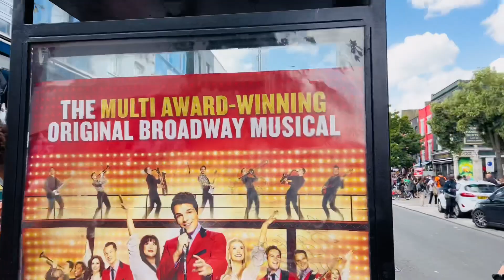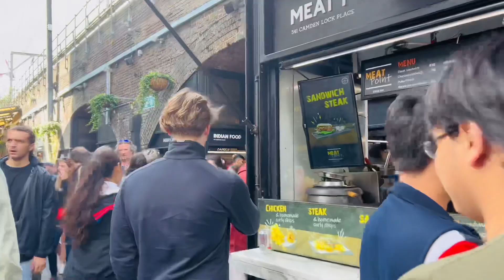كامدن ماركت مستحيل هذا في لندن 🇬🇧😱الجزء الاول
كامدن ماركت هو سوق شعبي يقع في حي كامدن بلندن، المملكة المتحدة. ويعد هذا السوق وجهة رئيسية للسياح والسكان المحليين على حد سواء، حيث يمتد على مساحة كبيرة ويضم العديد من المحلات والباعة الذين يبيعون منتجات مختلفة
يوجد في كامدن ماركت العديد من المتاجر التي تبيع الملابس والاكسسوارات الفريدة والمميزة، بالإضافة إلى المحلات التي تبيع الأدوات الموسيقية والتذكارات والمجوهرات والحرف اليدوية والمنتجات العضوية والغذائية الصحية والمأكولات الشهية
ويشتهر كامدن ماركت بأسلوبه المختلف والملون، إذ يتميز المكان بالفنون الشارعية والمباني المزخرفة والأضواء الملونة والموسيقى الصاخبة التي تضفي عليه جواً مميزاً وحيوياً
ويعتبر كامدن ماركت وجهة للتسوق الأساسية في لندن، ويتميز بأسعاره المعقولة والمنافسة، مما يجعله مكاناً مثالياً للبحث عن الهدايا والتذكارات والمنتجات الفريدة والغير تقليدية